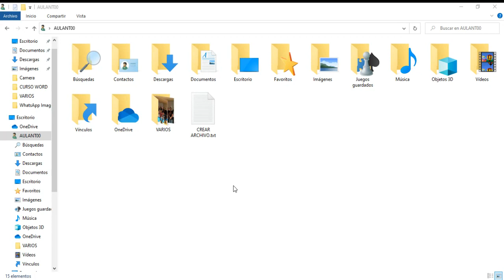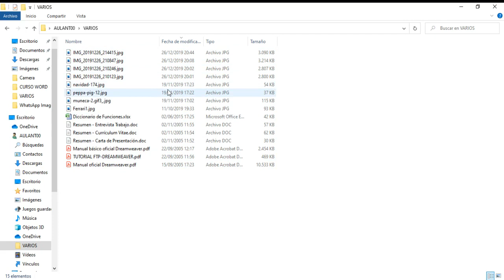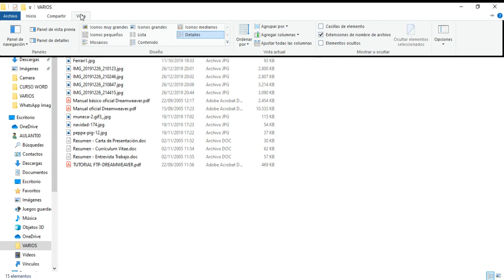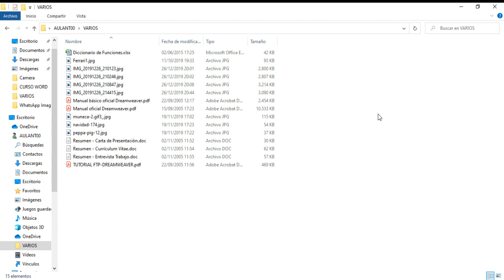VIDEO REPASO NN.TT. CURSO DE S.O. - 10A. ORDENAR POR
Vídeo de repaso del curso de Sistema Operativo de NN.TT.
Punto 10A - Ordenar por...
Estos vídeos están especialmente diseñados para todas aquellas personas que hayan asistido a los cursos de NN.TT. ofrecidos por el Ayto. de Mutxamel.
Por todo ello, el nivel de las explicaciones busca la mayor sencillez y claridad. Sin embargo, esperamos que puedan aprovecharlos todos aquellos usuarios que lo necesiten.